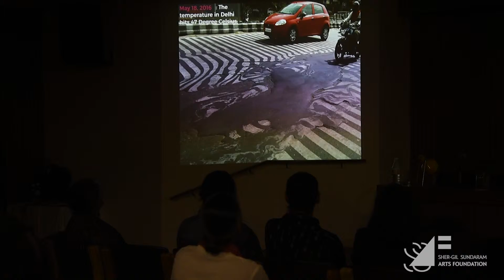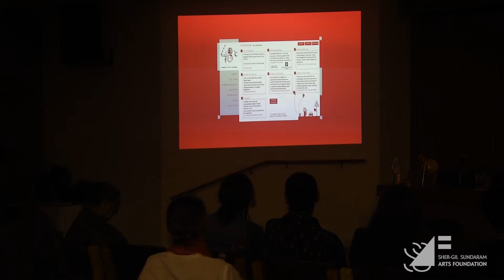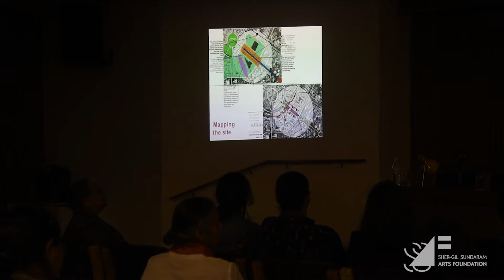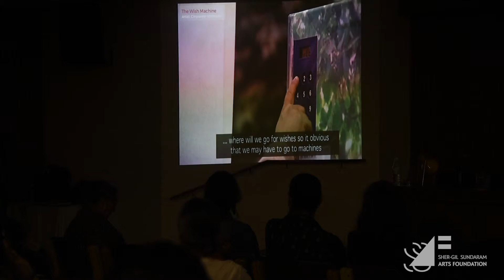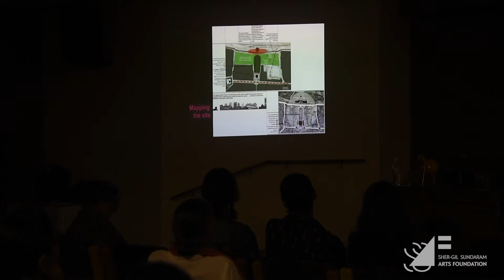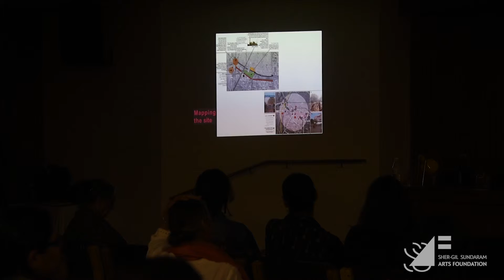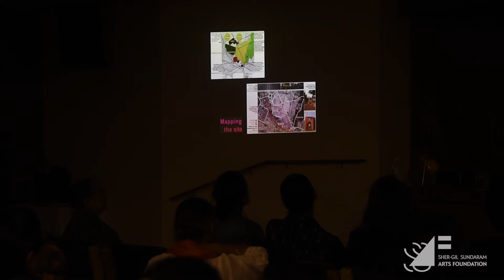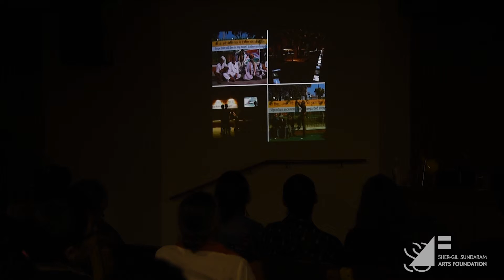Session IV (ii)- INSTALLATION ART: SPATIAL CONSTRUCTS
INSTALLATION ART: SPATIAL CONSTRUCTS
A symposium on installation art presented by the Sher-Gil Sundaram Arts Foundation (SSAF),
5 April 2019
Session IV
Out There
Akansha Rastogi, Sharmila Samant, Pooja Sood, Jitish Kallat, Vishal K. Dar
Discussion: moderated by Geeta Kapur